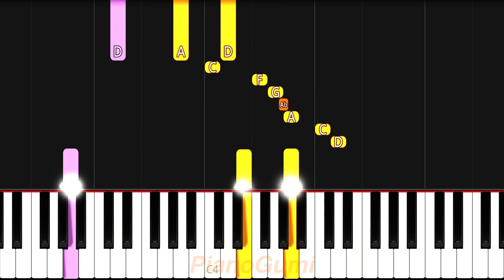Shokugeki no Soma Season 3 OP - "BRAVER" - EASY Piano Tutorial & Sheet Music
It's always a great time watching Shokugeki :3

Here is the easy piano tutorial to learn how to play "BRAVER" by ZAQ from Shokugeki no Souma: San no Sara (Food Wars! The Third Plate)!